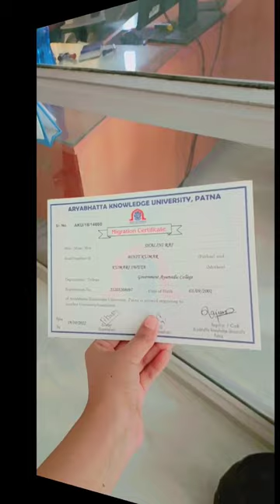Finally I left my BAMS College😍 😇neetmotivation